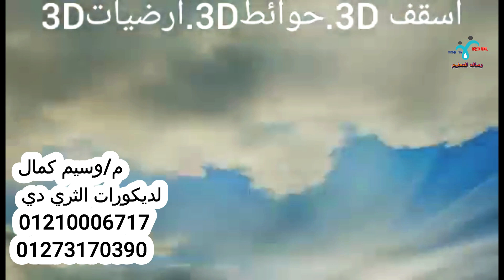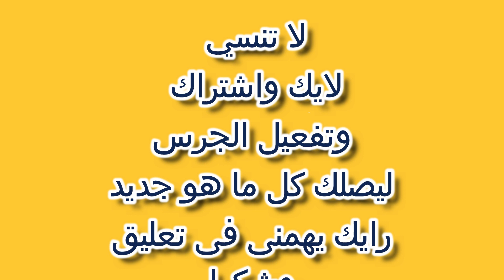طريقة عمل ارضيات epoxy ثري دى خطوه بخطوه وانواع الايبوكسي للاكسسوارات في مصر في سلسله الايبوكسي (2)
ما هو الايبوكسي و ماهي أنواعه و طريقة استخدامه - ايبوكسي  ..مزايا وعيوب أرضيات "إيبوكسي" بالتفصيل  وكمان سعر  جالون epoxy   ادخل هنا  الزتونه مع وسيم كمال
هنتكلم مع بعض هنا عن انواع الايبوكسي واسعار الايبوكسي  وكمان الاسقف المضيئه
يوجد الاسيوكسي ثري دي في الارضيات وعلي الحائط وكمان في الاسقف وعشان تعرف اكتر عن  ايبوكسي وهو الايبوكسى epixi وشغل  ارضيات ايبوكسي وكمان الايبوكسي للاكسسوارات وجمال ايبوكسي للاكسسوارات معرف بااسم crystal resine هنتلم عن أسعار الايبوكسي للاكسسوارات اللي هو  ايبوكسي ارضيات ايبوكسي للارضيات سعر الايبوكسي وكمان مادة الايبوكسي  وطريقه دهان الايبوكسي هناك  اسعار epoxy ويوجد فى الفيديو طريقة عمل ارضيات epoxy ارضيات الايبوكسي ايبوكسي اكسسوارات ارضيات ارضيات epoxy دهان الارضيات بديل السيراميك مادة الايبوكسي للاكسسوارات سعر جالون epoxy ارضيات ابوكسي اسعار الايبوكسي araldit epoxy ارضية ايبوكسي ارضيه ايبوكسي بروكسي ارضيات ايبوكسي chockfast سعر متر الايبوكسي ابوكسي ارضيات راتنجات الايبوكسي دهانات epoxy للارضيات ارضيات الابوكسي طريقة عمل الايبوكسي epoxy polyester epocast شغل ايبوكسي سعر جالون الايبوكسي دهان الابوكسي سعر كيلو الايبوكسي الايبوكسي للاكسسوارات الايبوكسي للاكسسوارات في مصر الايبوكسي للاكسسوارات في الجزائر الايبوكسي للاكسسوارات في العراق الايبوكسي للاكسسوارات في الاردن أسعار epoxy في السعودية سعر جالون epoxy طريقة استخدام epoxy steel

 اسهل طريقه لعمل ديكور ديكور ثري دي بكل سهوله الخداع البصري مع اجمل الديكورات النقاشه ديكور نقاشه ثري دي اشكال جميله تقدر تعمل الديكور بنفسك رسم خداع بصري بالشرح وخداع بصري بالشرح ديكورات الجدران ديكورات غرف النوم مع وسيم كمال للابداع
ديكور جبس بورد ديكور ريسبشن ديكور النجوم المضيئه مع وسيم كمال للابداع صور ديكورات نقاشة بأحدث الالوان والدهانات المودرن و صور احدث ديكورات النقاشة الحديثه 2021 kars vegas digor texas digor  cemil güven
عليم - النقاشة والدهانات والديكورات خطوة بخطوة  حاسس انك مش عارف و خايف تعمل ديكور وتبوظ الجدران-في الفيديو دا هنشرح ازاي تعمل ديكور سهل جدا - ديكورات نقاشه وكمان ممكن تغير الاوان علي حسب الالوان الجدران عندك - مفيش اسهل من كدا اقل ثمن اقل مجهود بالشرح  اعملها بنفسك  مع وسيم كمال للابداع - ديكورات ثري دي للجدران و ديكورات رسم وتعليم النقاشة والديكورات  وطلاء الجدران  تصل الي النقاشة الحديثة وتعليم صانعه النقاشة وتتعرف علي ديكورات جديدة وديكور خلفيه حجره النوم وحجره الاطفال وكمان هتوفر فلوس كتير ديكور نقاشه الاضاء الخافت ديكور بي 15 جنيه - ديكور ثري دي جدران - ديكور الاضاءة الخافت ديكور بي 15 جنيه ديكور ثري دي بقطعة كارتون ديكور ثلاثي الابعاد .  ديكور غرف نوم .ديكور 3d ديكورات منازل داخليه ديكور 3دي
ديكورات شقق ديكورات دهان وديكورات نقاشه ديكورات غرف نوم ديكورات منازل داخليه ديكورات منازل ديكورات شقق ديكورات دهان  افضل ديكورات الدهانات
احدث ديكورات النقاشه- ديكورات نقاشه- ديكور نقاشه-
I feel that you don’t know and are afraid to do decor and decorate the walls - in this video we will explain how to do a very easy decor -
It is also possible to change the time according to the colors of your walls - it is not easier than this, the price is less, the effort of explaining, do it yourself with Wasim Kamal for creativity - 3D decorations for the walls, drawing decorations, teaching the discussion, decorations and painting the walls up to the modern discussion and teaching the discussion maker and learn about new decorations and decor The background of the bedroom and the children's room will also save you a lot of money

ديكور ثري دي بكل سهوله الخداع البصري مع اجمل الديكورات النقاشه ديكور نقاشه ثري دي اشكال جميله تقدر تعمل الديكور بنفسك رسم خداع بصري بالشرح وخداع بصري بالشرح ديكورات الجدران ديكورات غرف النوم مع وسيم كمال للابداع

اتمنى تشاهدو و الدخول الي قناه وسيم كمال للابداع وتشترك معانا هكون سعيد جدا بالصداقه معاك
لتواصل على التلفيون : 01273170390